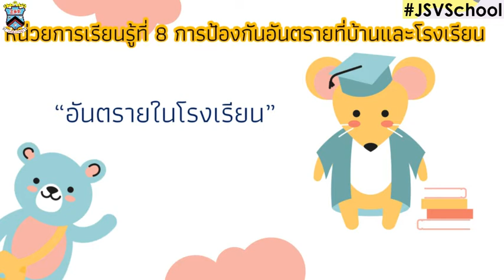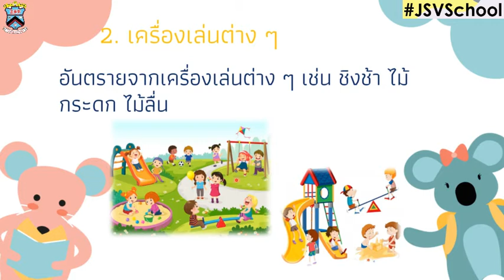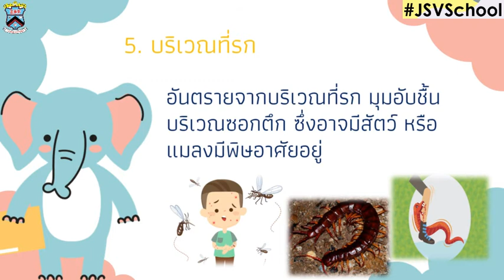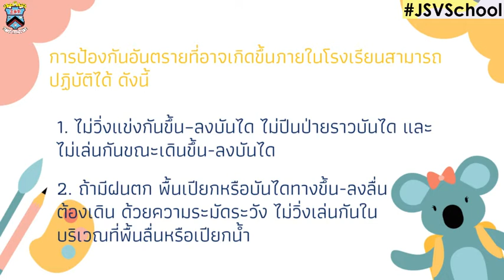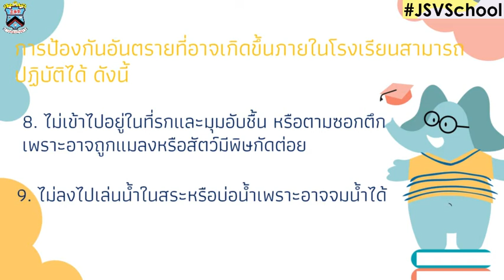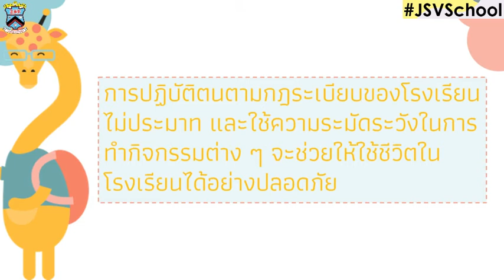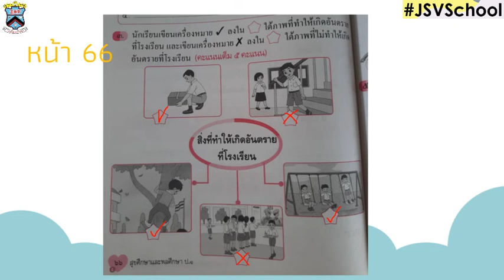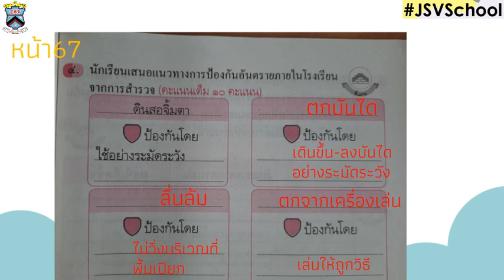50 JSV Learn@Home Project การเรียนการสอนวิชาสุขศึกษา ป.1 อันตรายในโรงเรียน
คลิปวีดิโอนี้เป็นสื่อการเรียนการสอนวิชาสุขศึกษา ป.1 อันตรายในโรงเรียน โรงเรียนจันทศิริวิทยา ในโครงการ JSV Learn@Home Project